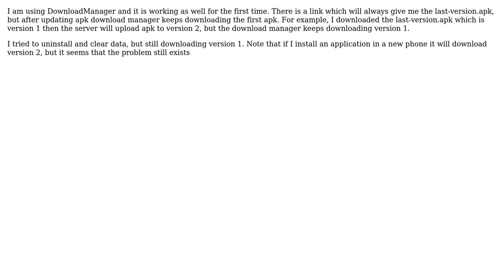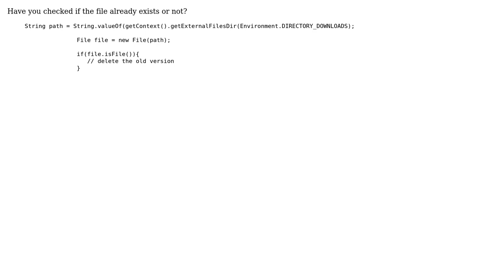Download Manager keeps downloading the first apk and caches it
With thanks & praise to God, and with thanks to the many people who have made this project possible! | Content (except music & images) licensed under CC BY-SA | Music | Images & others | With thanks to user Masoud Darzi user Amirhosein and the Stack Exchange Network Trademarks are property of their respective owners. You are responsible for your own actions.